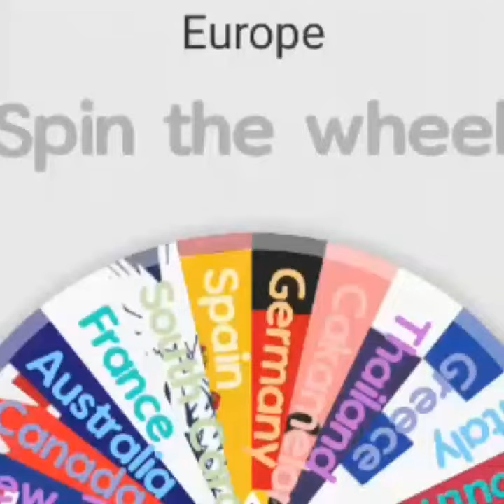Asia Vs Europe asia europe military country countries #2